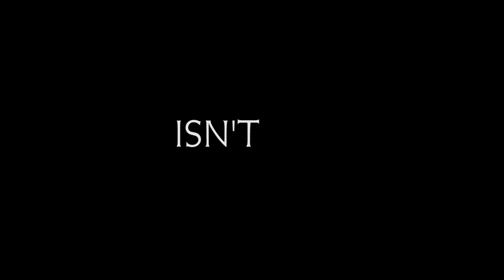Nefarious Official Trailer (2023) - In Theaters April 14th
Opens In Theaters April 14

On the day of his scheduled execution, a convicted serial killer gets a psychiatric evaluation during which he claims he is a demon, and further claims that before their time is over, the psychiatrist will commit three murders of his own.